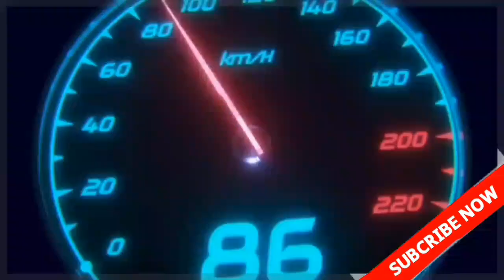Eagle paribahan _ Top 10 Bus Skin _ For Bussid _ First Bus ( 1st Bus ) _ Bus Simulator Indonesia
🔴 Dᴏɴᴛ Rᴇ - Uᴘʟᴏᴀᴅ Tʜɪs Vɪᴅᴇᴏ 🙂

🔴🔵 🔥 ALL SKIN CREDIT 🔥📌 SHANTO S.M MOTORS (Bsib)

Jᴇᴋᴏɴᴏ Sᴋɪɴ Lᴀɢʟᴇ CᴏᴍᴍᴇɴT Korben ❤️

Bus simulator Indonesia speed trafic obb,
Speed traffic bus loving bus skin bd new bus skin
obb, bpd, bussid, 3.6 obb, 3.6.1 obb, bd traffic obb, bussid obb how to make bus skin .
Purbasha Paribahan, Purbasha, Bd Bus Lover, BD Bus Explorer,
Bus Lover. Buses And coach, Bd bus video, bus, Purbasha Packet
HinoAk-1j Purbasha 1J, purbasha Ac Bus purbasha paribahan, khatun
enterprise purbasha paibahan ac, bus lover, bd bus lover PURBASHA
BUS LOVER|| BD BUS LOVER|| ROYAL BUS|| PURBASHA BUS || BD
BUS LOVER BD I, Sukara Bus lover, royal bus lover, purbasha bus
lover, bd bus lover bd zi8a 1Mt IM AUÍNA ITTAITA PURBASHA
BUS LOVING | 7 3f HII STTIT | BD BUS LOVER bd bus
lover Bangladesh Top Gaming Channel, Bus Simulator Bangladesh,
Bus Simulator Bangladesh Gameplay Video, Bus Simulator
Bangladesh Update news, Bus Simulator indonesia, Bus Simulator
donesia Bangladesh traffic, Bus Simulator ultimate, Gamers
ul ajha, gta 5 funny moments, gta
Bangladeshi_speed traffic_obb._bussid,
bussid bd trafic speed obb
Bussid bd speed traffic obb
bussid bd bus lover ml bd traftic oDD
Bd bus lover ml speed trafic obb
Tech Gamer AzX, Bangladeshi Map mod for BUSSID,
 bus simulator bangladesh, bus simulator bangladesh
ITop bd skin,bd skin,
 bussid bd skin,1st bus bd skin,
 new bd skinbus simulator Bangladesh
bus simulator Indonesia,
bussid bd bus, bd traffic obb
Bangladeshi bus skin download,
top bd skin for bussidtop 10 bd skin
 top 25 bd bua skinbd bus skin,
bd bus mod,bd bus game,
 bus game, bangladesh new bus,
 bus simulator bangladesh gameplay,Bus Simulator Bangladesh Latestbus simulator indonesia
bus simulator indonesia gameplaybd bus game, funny videos, bus simulator ultimae bus simulator, bus simulator bangladeshbus simulator bagladesh android,bus simulator bangladesh mapena travelsena

“Copyright @ BANGLADESH BUS LOVER RABBY. Any reproduction or illegal distribution of the content in any form will result in immediate action against the person concerned